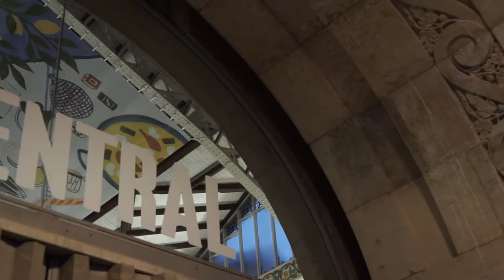Mercado Central. Valencia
Mercat Central, un regalo para los sentidos